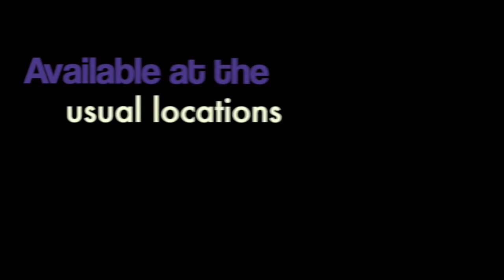Freedom Rose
Freedom Rose--Dedicated to the late Rose Banuelos
from the album: Suffusion of light
Jim Dennis
Spreading Rays Records